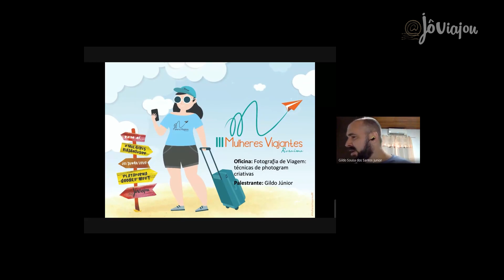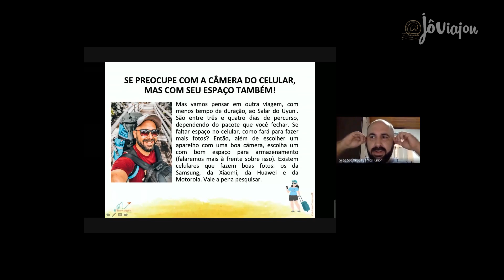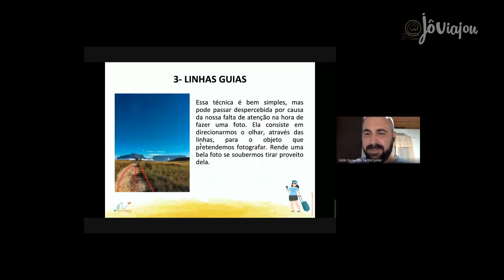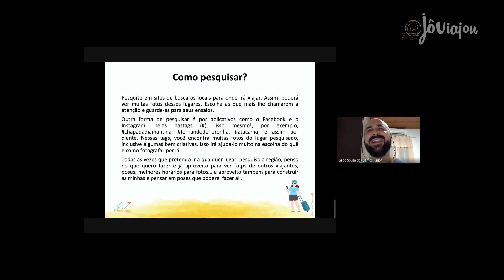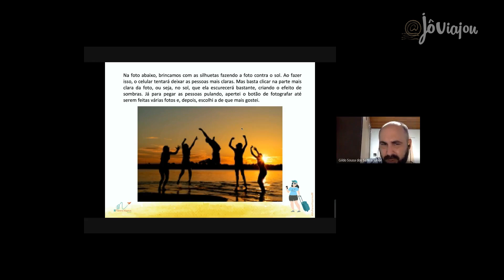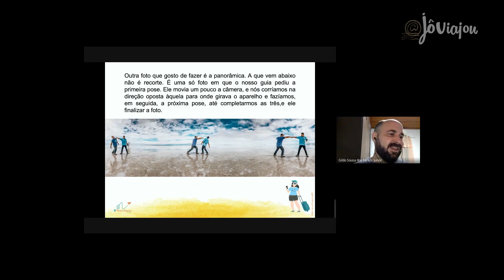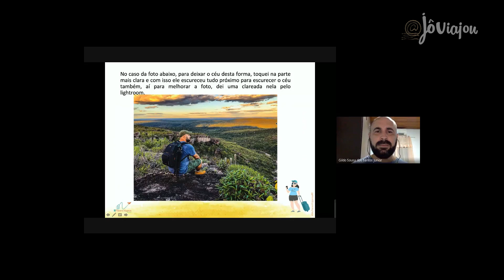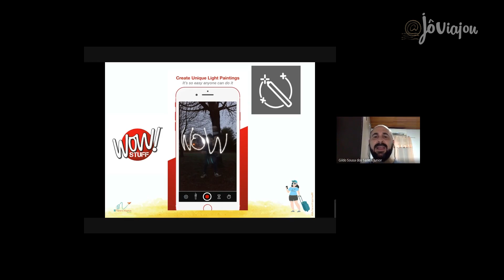III MULHERES VIAJANTES: Oficina: Fotografia de Viagem: técnicas de photogram criativas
O blog Jô Viajou aproveita o tema ?Importunação e Assédio Sexual nas Viagensfoi realizado para todas viajantes mulheres. A terceira edição do Mulheres Viajantes de Roraima, o encontro que aconteceu no dia 20 de junho de 2020, das 8h25 às 17h30 em Boa Vista/RR por Webnário na Plataforma Google Meet.

O III Mulheres Viajantes de Roraima é um evento para mulheres que queiram ouvir e compartilhar suas experiências de viagens e turismo. Tem por objetivo principal instrumentalizar e empoderar mulheres que viajam e queiram viajar, compartilhando experiências de viagens, seus desafios, medos, trocas e aprendizados. Na programação, teremos oficinas, palestras e uma roda de conversas entre mulheres viajantes.

O evento contou com o apoio das empresas parceiras: Platô Filmes, Plataforma 8, Ticket Phone, Orna Cerimonial, Makunaima Soluções e Turismo, Fóvea, Eco Park, Publicolor, 1001 sapatilhas, Porto Tur e Clube Native. Agradecemos também ao patrocínio da Porto Tur e Lojas Jô Viajou.

Aqui você assistiu a Oficina: Fotografia de Viagem: técnicas de photogram criativas com Gildo Junior (@boradetrip). Fotógrafo, blogueiro e viajante.